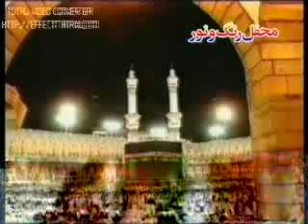MRN 2011 ENGINE SHED 02.flv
MAHFIL RANGO NOR MAIN BAZAR ENGINE SHED LAHORE
UPLOAD BY : BILAL ALI KHAN